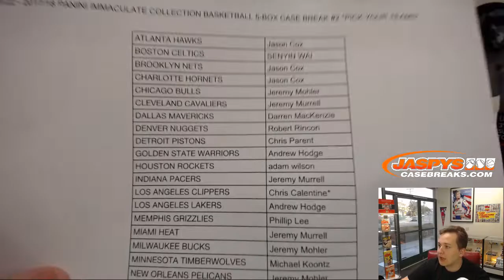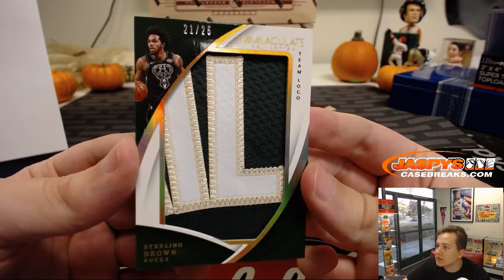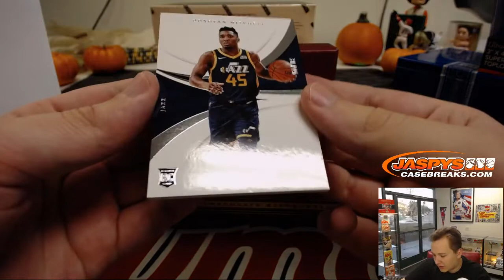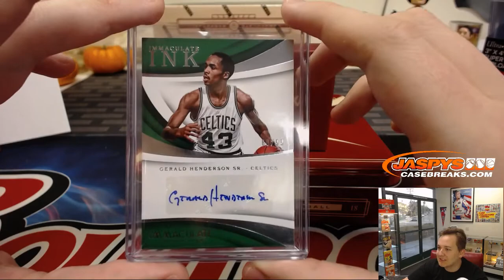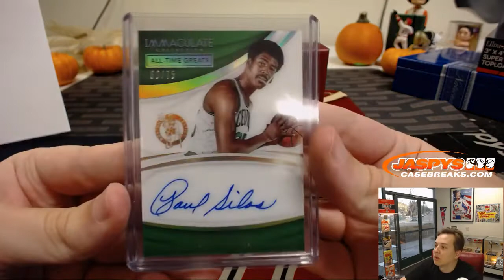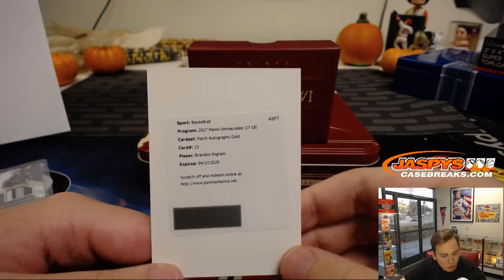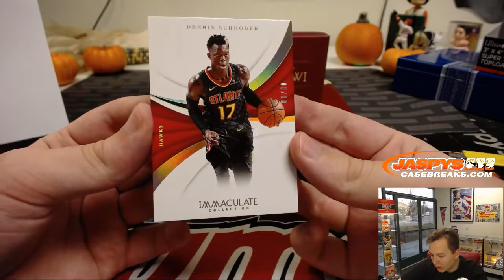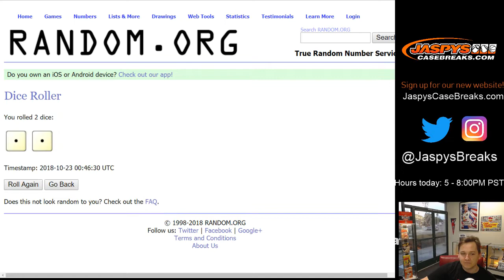10/22 - 2017/18 Panini Immaculate Basketball 5-Box Case Break #2 *PYT*